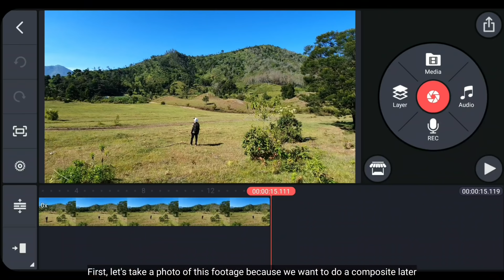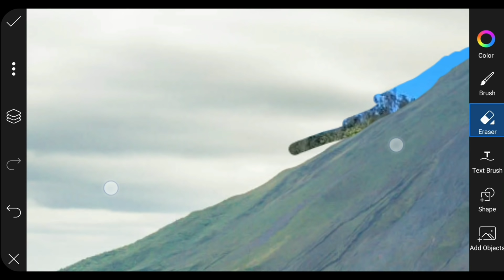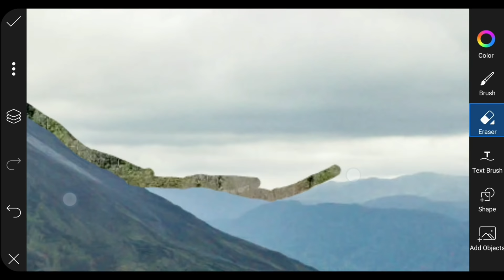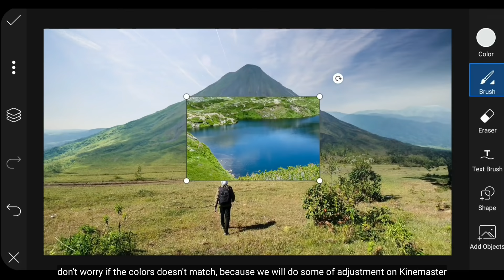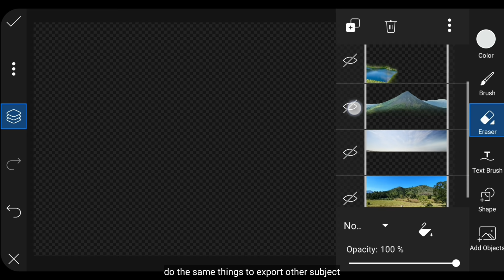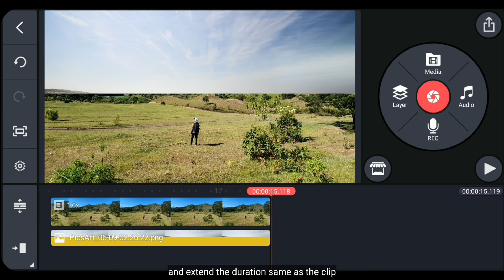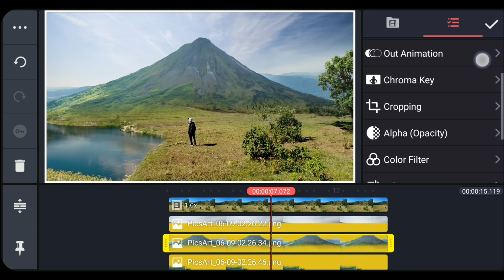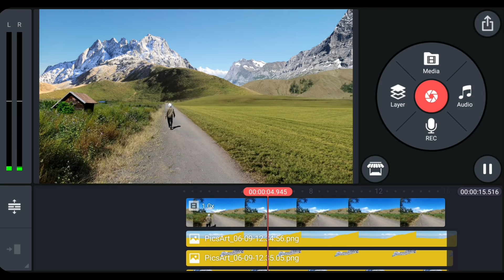Video Editing VFX ENVIRONMENT SCENE EFFECT in Kinemaster & PicsArt - Deny King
I use the latest version (Kinemaster and PicsArt) from Google Play Store